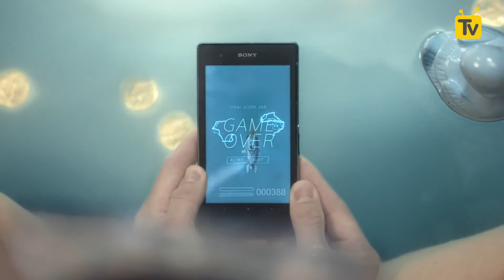Dijital İşler | Garanti Bankası, Samsung ve Sony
Dijital İşler‘de bu hafta Garanti Bankası’nın Facebook Sayfası’nda 1,5 milyon kullanıcı beğenisine ulaştığı için hazırladığı animasyon videoyla birlikte Samsung ve Sony var.